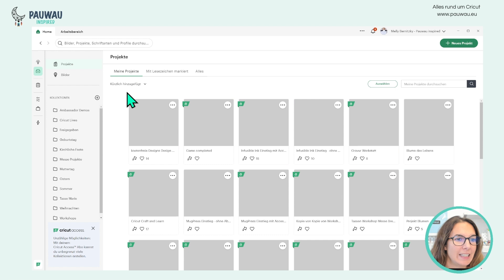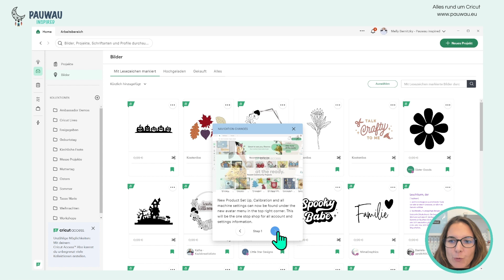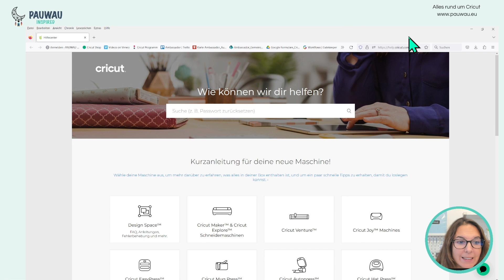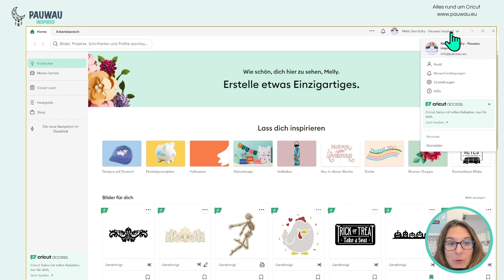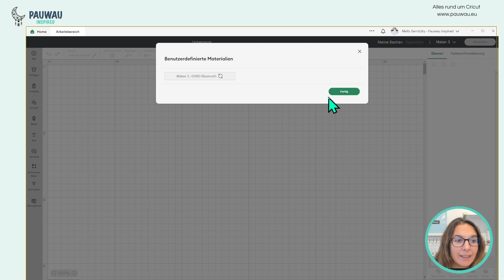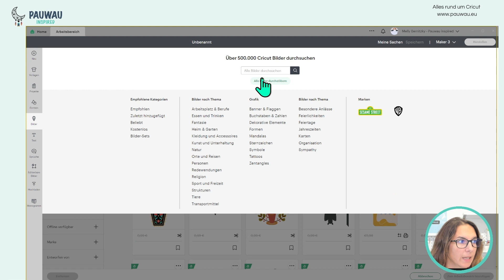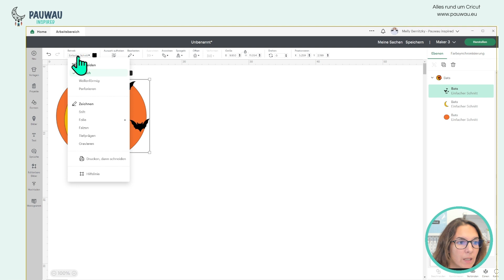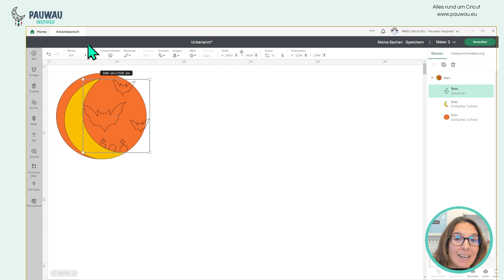DESIGN SPACE UPDATE – Oktober 2023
Hallo zusammen,

ich hoffe, euch allen geht es gut! Mit dem kürzlich veröffentlichten Update 8.1.41 hat sich einiges in der Ansicht von Design Space geändert.

In meinem neuen Video gebe ich euch einen ausführlichen Einblick in die neue Ansicht und zeige euch die Änderungen, die damit einhergehen. Denn einige Dinge sind jetzt an einer anderen Stelle zu finden ;)

Ich wünsche euch viel Freude beim Anschauen des Videos!

Liebe Grüße,
Melly

PS: Mein 4-Stunden-Video-Kurs "Lerne Design Space kennen" ist derzeit im Angebot! Er ist zum immer wieder Nachschauen und zeitlich unbegrenzt nutzbar.

- dort findet ihr außerdem auch viele Live-Workshops rund um Cricut!